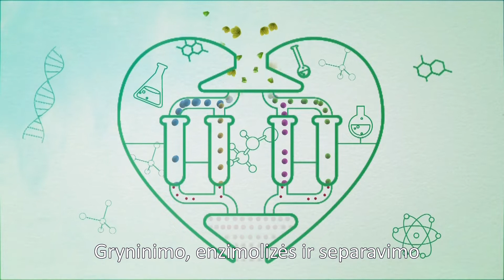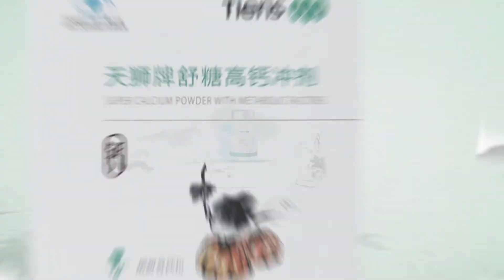TIENS sveikatos puoselėjimo filosofija (Įgarsinta)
Maisto papildai TIENS  suteikia unikalią galimybę pasirūpinti savo sveikata. Iš žolelių ekstrahuojant biologiškai aktyvias veikliąsias medžiagas, išgaunamos įvairios žmogaus organizmui naudingos maistinės sudedamosios dalys.
Vakarų biotechnologijos derinamos su tradicinės kinų medicinos žiniomis, - visa tai leidžia sukurti unikalius augalinės kilmės maisto papildus TIENS, kurie padeda suaktyvinti autonomines organizmo galias ir pagerinti bendrą sveikatos būklę bei savijautą.